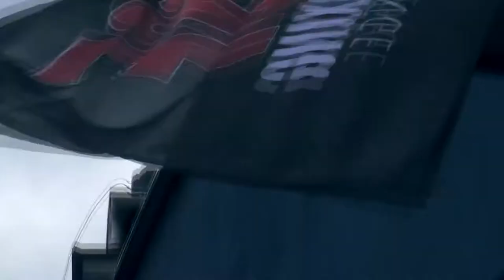DSF KICKBOXING CHALLENGE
Montaż / Editing : Paweł Chyrowski